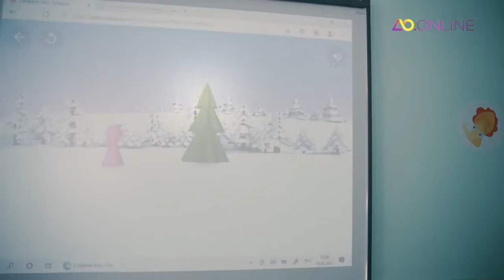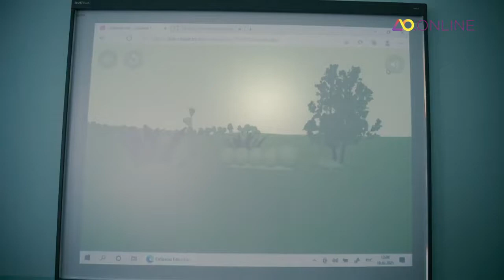Инженерные классы в детском саду: компьютерно-игровой комплекс "LigroGame"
Компьютерно-игровой комплекс «LigroGame» (ООО "АВСПАНТЕРА) - финалист конкурсного отбора «лучшее отечественное учебное оборудование, средства обучения и воспитания, включая цифровые» при содействии Агентства Стратегических Инициатив и ActivityEdy в номинации «Проектная деятельность» и «Технологии» 2020, «Лабораторно-технологическое оборудование» 2021,
- победитель Международного конкурса технологических продуктов в образовании Edcrunch Award Product -2020 в спецноминации "Робототехника. Умные игры",
-победитель Конкурсного отбора лучшего отечественного учебного оборудования, средств обучения и воспитания для дошкольного образования в номинации «Интегрированные комплексные решения для ДОУ» 2021,
-участник проекта «КРЕАТИВ-ПАРК» Научного Центра Российской академии образования на базе Российского государственного профессионально-педагогического университета.
Промышленные образцы комплекта «LigroGame» являются участниками конкурса Lexus Design Award Russia Top Choice 2021, 2022#ClassLigroGame
Данный комплекс предназначен для дошкольных образовательных организаций, общеобразовательных школ и учебных заведений дополнительного образования.
«Компьютерно-игровой комплекс LigroGame» на Платформе УЧЕБНОЕ ОБОРУДОВАНИЕ И СРЕДСТВА ОБУЧЕНИЯ Сделано в России, НАЦИОНАЛЬНЫЙ СОЮЗ ПРЕДПРИЯТИЙ ИНДУСТРИИ УЧЕБНОГО ОБОРУДОВАНИЯ И СРЕДСТВ ОБУЧЕНИЯ И ПОСТАВЩИКОВ ОБРАЗОВАТЕЛЬНЫХ ОРГАНИЗАЦИЙ (НСППО)